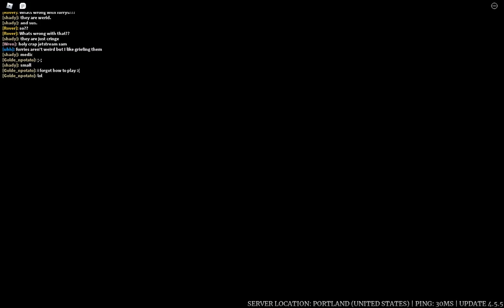Brutal Greg (Captain Skull) - Roblox Survive the Night